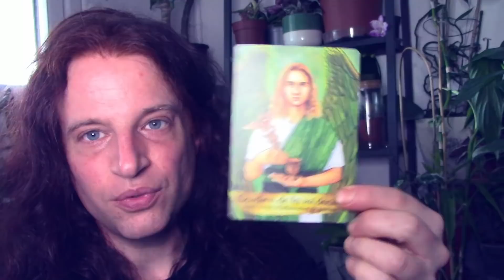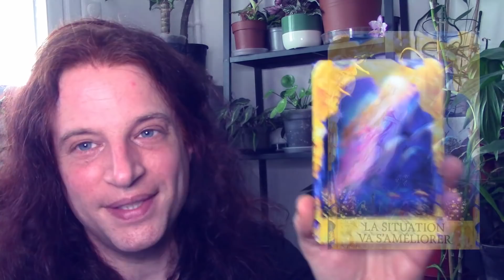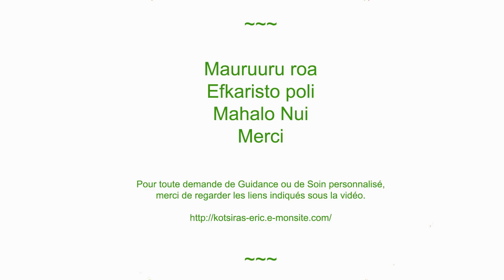Conseils angéliques du 14/02/2022 au 20/02/2022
cette semaine de Pleine Lune en Lion ( 16/02/2022 ) nous propose d'identifier une problématique liée à nos Ancêtres, qui freine aujourd'hui notre propre cheminement vers la direction que notre Ame souhaite emprunter. Nous continuons à nous dépouiller de tout ce que nous avons pu nous aproprier et qui ne nous appartient pas. Il est temps d'avancer, dans la confiance que nous sommes en train de créer la réalité que nous désirons réellement, ici et maintenant. Affirmation positive : tout ce que j'ai besoin de savoir m'est révélé dans l'intervalle espace/temps idéal.
Je vous souhaite une très agréable semaine.
Maururu roa, Efkaristo poli, Merci,
Eric

Plante citée : Asplenium nidus Avis

Temps de la vidéo:
début de semaine: 02:01
- milieu de semaine: 05:38
- fin de semaine: 10:07
synthèse: 12:51
:méditation: 15:38

* Mon oracle " Messages des Plantes du Monde " est disponible  sur le site de Be Light Editions au lien suivant:

merci de votre visite, Eric

Eric